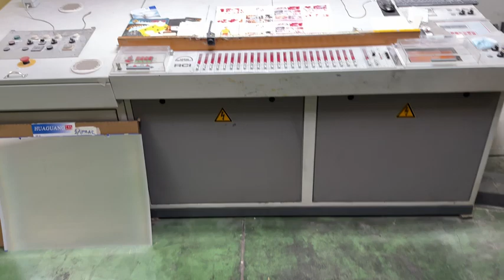ROLAND 204 HOB L